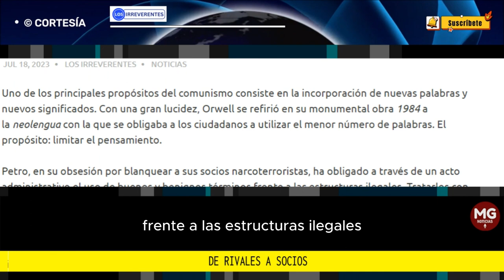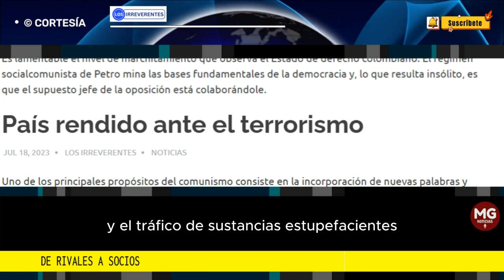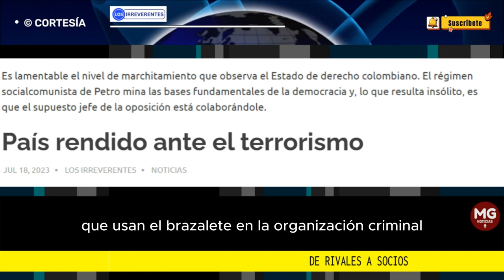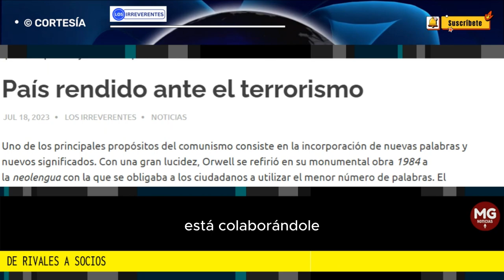DE RIVALES A SOCIOS 📌 Editorial Los Irreverentes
Uno de los principales propósitos del comunismo consiste en la incorporación de nuevas palabras y nuevos significados. Con una gran lucidez, Orwell se refirió en su monumental obra 1984 a la neolengua con la que se obligaba a los ciudadanos a utilizar el menor número de palabras. El propósito: limitar el pensamiento.